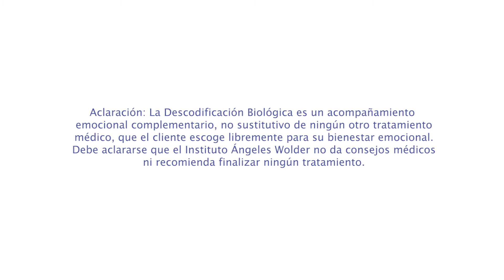Alzheimer y demencia: biodescodificación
El sentido biológico del Alzheimer y la demencia es llevar a la persona a no acordarse del dolor.

Hoy abordamos estas enfermedades desde la mirada de la biodescodificación.

Sigue a Ángeles Wolder en sus redes personales para ver todos sus contenidos:

Sigue a Instituto Ángeles Wolder para estar al día de los cursos y ejercicios: